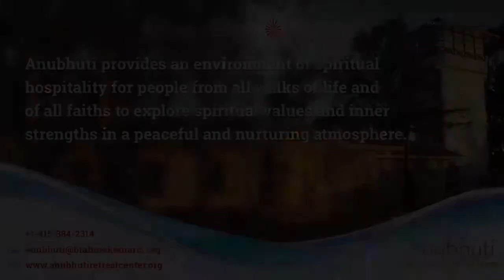Jivan maru Sohamanu || Anubhuti Meditation Retreat Center || By Bk Vivekanand